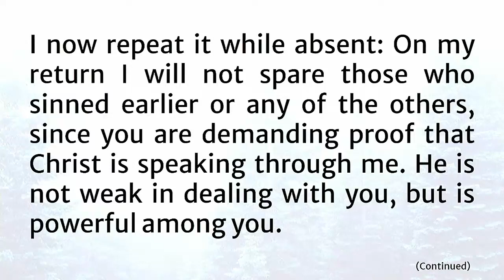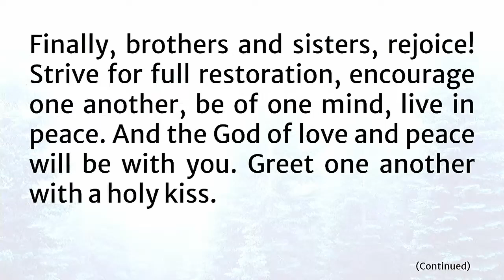Holy Offense, Gospel Hope